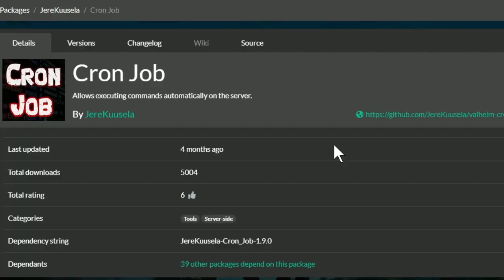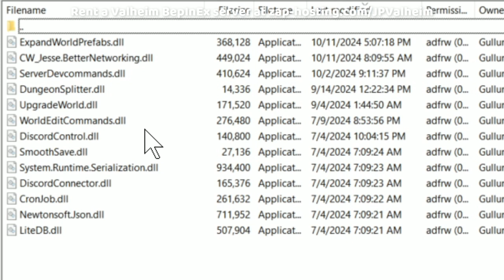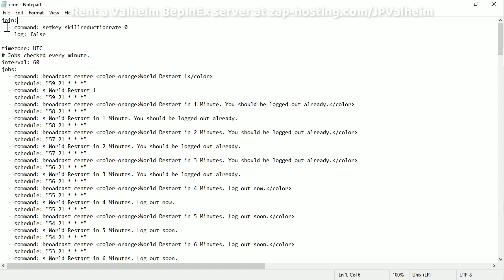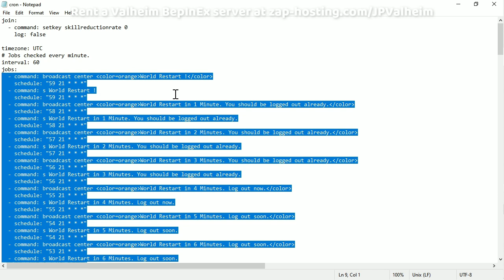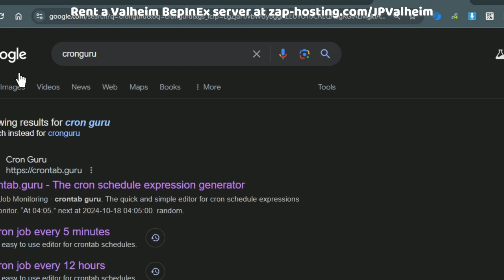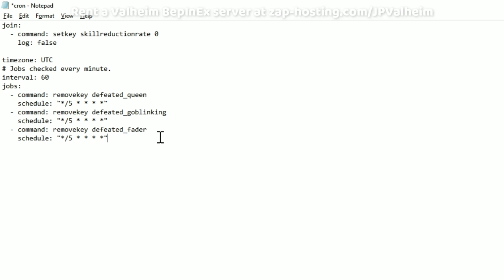How to Stop Meadows Night Spawns on your Valheim Server using Cron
Chapters
00:00 Introduction
00:30 The night spawn problem
00:55 When night spawns change
02:17 How to use Cron
03:01 Quick Cron introduction
04:02 Remove nightspawns
05:19 Intro to Cron schedules
05:57 Changing the schedule
06:22 Trader's Egg
06:55 Rent a Valheim Server